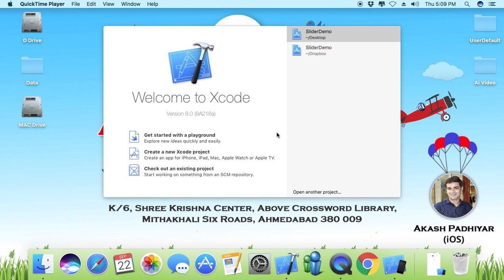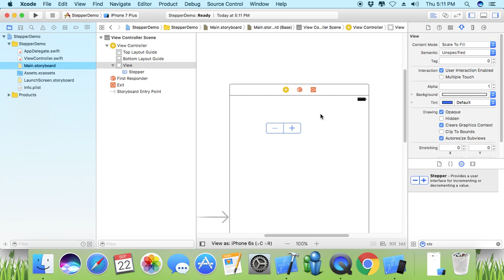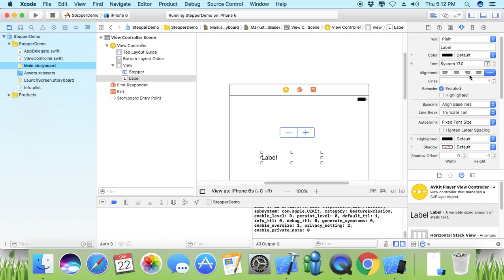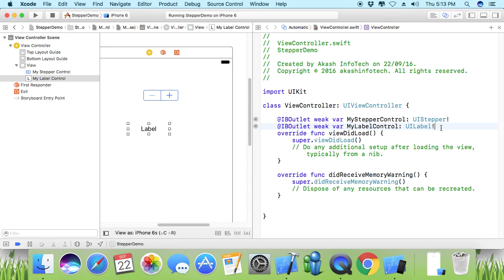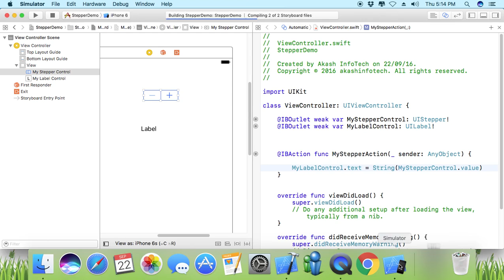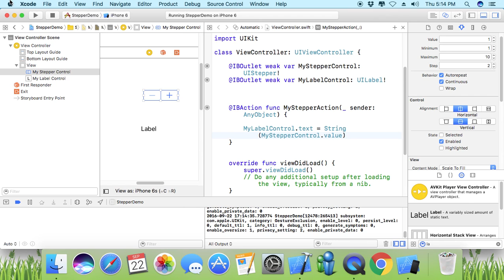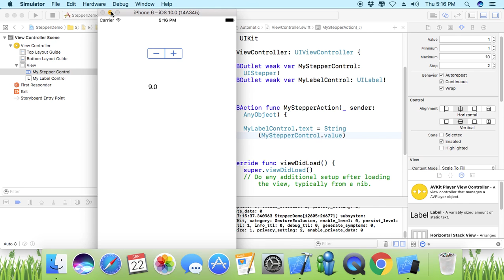How to Use Stepper Control Xcode8 Swift3 | iOS Tutorials in Gujarati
How to Use Stepper Control in iOS Swift | iOS Swift Tutorial for Beginners in Gujarati